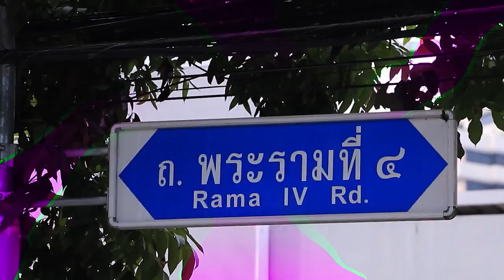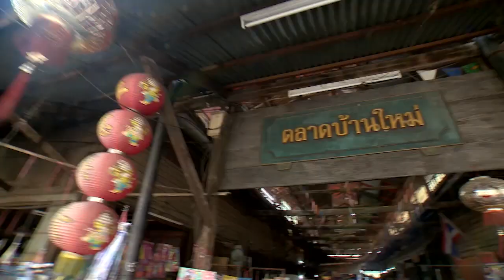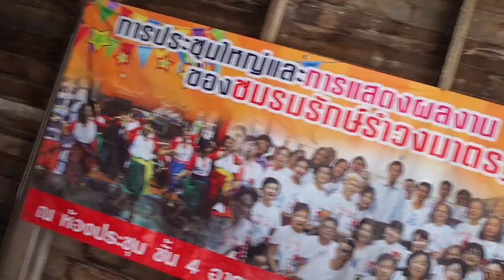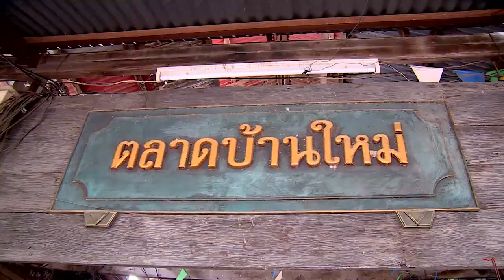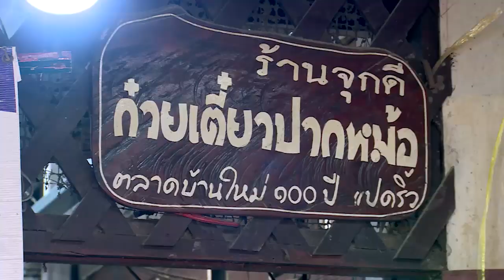ต้นหอมยอมแพ้ I ตลาดสดพระราม ๔ I 31 ส.ค. 2562